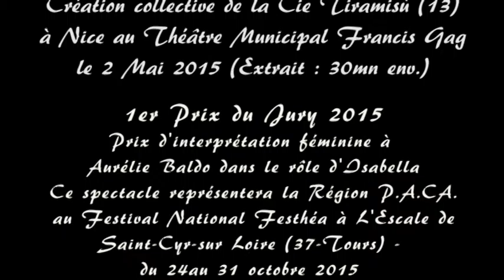Festival Festhéa - Sélection PACA : "LA MALEDICTION DE SAINT MARC"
Extraits de la représentation du samedi 2 mai au Théâtre Municipal Francis Gag à Nice.
"La malédiction de St. Marc" est une création collective de la Cie Tiramisù de Gardanne (13)
Ce spectacle a obtenu le 1er Prix du Jury 2015 et donc représentera la Région PACA au Festival National Festhéa (du 23 au 31 octobre 2015) à St. Cyr sur Loire (Agglomération de Tours-37) et un Prix d'interprétation féminine a été attribué à Aurélie Baldo dans le rôle d'Isabella.
Résumé de la pièce :
Un  petit matin de 1711, deux enfants sont retrouvés abandonnés sur la place Saint Marc à Venise.
Dix-huit ans plus tard, une étrange malédiction semble s'abattre sur la ville : la montée des eaux ne cesse de menacer la Sérénissime, le Ducat est en crise. Un sommet européen est organisé pour chercher des solutions. La rencontre entre des émissaires étrangers et le peuple de Venise va donner lieu à de multiples quiproquos, intrigues et rebondissements plus truculents les uns que les autres. Comment tous ces personnages hauts en couleurs vont-ils réussir à sauver Venise ? L'amour triomphera-t-il encore pour exorciser la Malédiction de Saint Marc ?